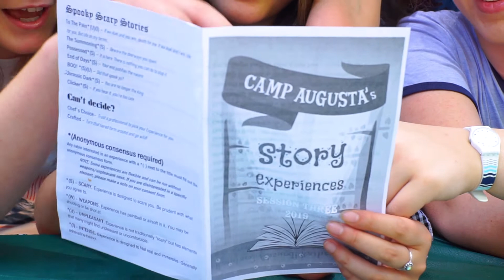Story Experiences - Camp Augusta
Augusta's "Story Experiences" are in a league of their own in terms of wish, wonder, and surprise.

At the start of the session, all of camp's staff flex their imagination by creating their own, personalized offering for one cabin.
These experiences can be like stepping into a fairy tale. Some are scary, some are charming. Some SE's are sudden and explosive, while some are ongoing and lighthearted. Each cabin gets to choose among the favorite Experiences.